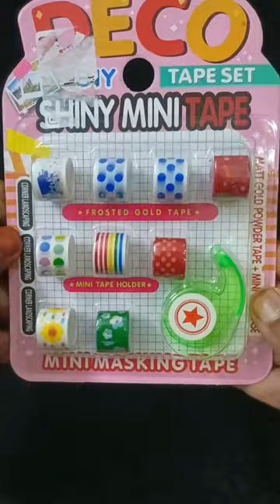Shiny Colourful Mini Tape